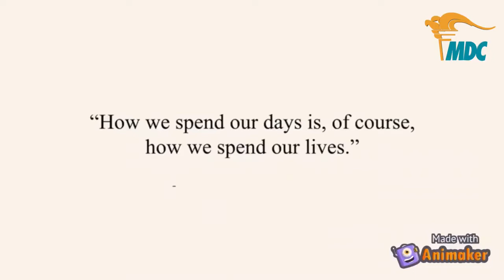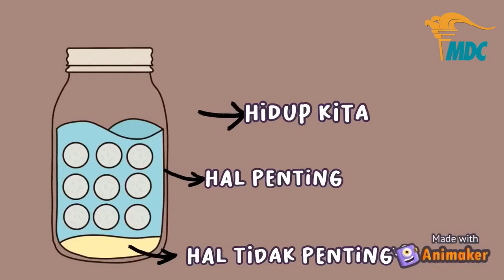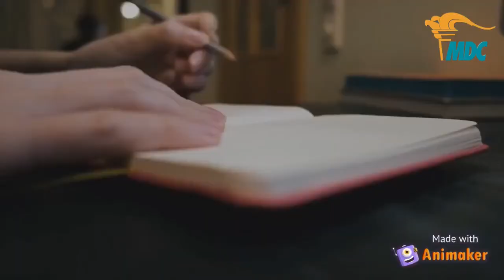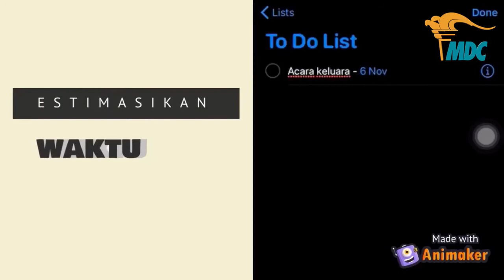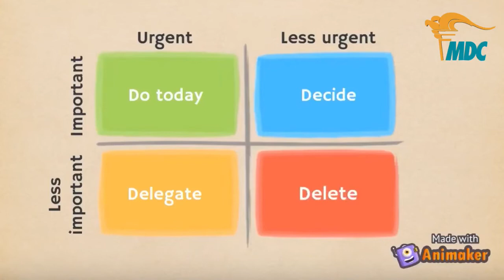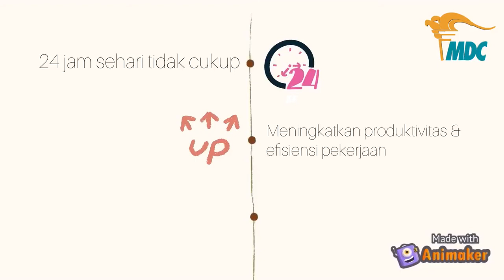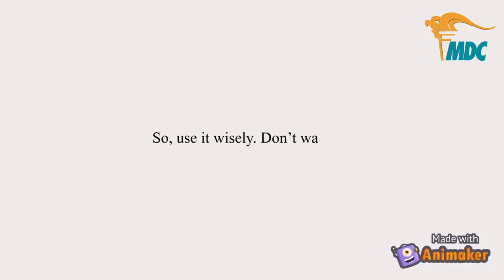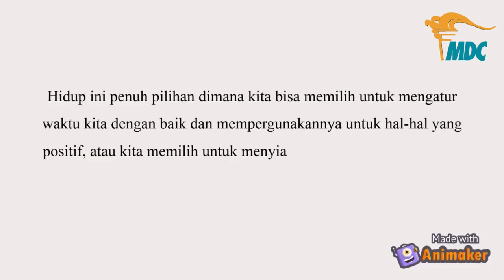Projek Pedevpro.10 - Video project Time Management Grade 10 SMA Masa Depan Cerah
“Waktu adalah salah satu hal yang paling berharga yang kita miliki dalam hidup”.
Efesus 5:15-16, “Karena itu, perhatikanlah dengan saksama, bagaimana kamu hidup, janganlah seperti orang bebal, tetapi seperti orang arif, dan pergunakanlah waktu yang ada, karena hari-hari ini adalah jahat.”

Pada kesempatan kali ini, kami dari kelompok penugasan Personal Development Program @mdc.shs @mdcschool akan memberikan informasi kepada kalian semua tentang bagaimana membuat mengelola waktu sehari-hari.